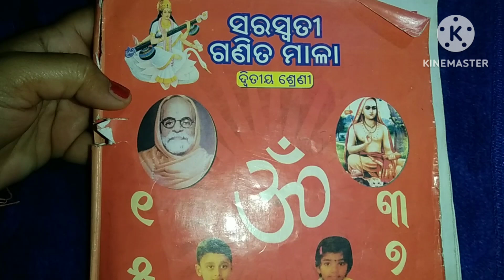SSVM MATH CLASS-2 PAGE -6,7 No -46 to 50 ସରସ୍ଵତୀ ଶିଶୁ ବିଦ୍ୟା ମନ୍ଦିର ଦ୍ବିତୀୟ ଶ୍ରେଣୀ ଗଣିତ ମାଳା ପୃଷ୍ଠା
SSVM MATH CLASS-2 PAGE -6,7 No -46 to 50 ସରସ୍ଵତୀ ଶିଶୁ ବିଦ୍ୟା ମନ୍ଦିର ଦ୍ବିତୀୟ ଶ୍ରେଣୀ ଗଣିତ ମାଳା ପୃଷ୍ଠା -୬,୭ ନ -୪୬ ରୁ ୫୦ odia Education Channel odia ganita simple math for kids Misana fedana gunana harana sikhiba # odia ganita ganita mala # odia medium class-2 math odia ganita class -1,2#education